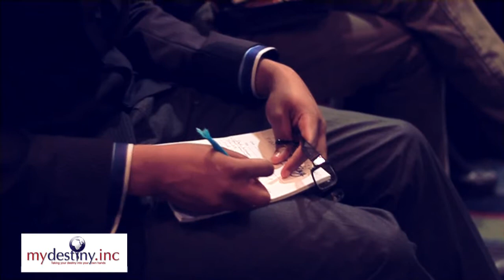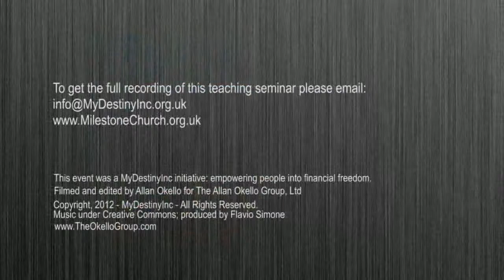David Shosanya - My Destiny Inc - Entrepreneurs Seminar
This is an entrepreneurs seminar MY DESTINY INC session with David Shosanya, who spoke to entrepreneurs in Nottingham, England.

This is a sample of an hour long session. To order the full recording please contact My Destiny Inc

My Destiny Inc is a not for profit organization that has as its objective the empowering of individuals and businesses in the areas of entrepreneurship, leadership and capacity building.

The key focus of the organization is to alert every individual that it works with to the reality of a clear and established purpose for their lives.  It is easy for one to forge a path of their own choosing, but it is better still to identify your unique gifting and maximise it in your time on the earth.

It is our belief that every individual has something unique that they can contribute to our society in their lifetime. We also believe that we must leave a legacy for those who will come after us. It follows on from this however that there is an active requirement for each individual to aggressively live out their particular assignment.

Our organization works through a number of different avenues which include the following:

Hosting leadership and business conferences
Mentoring programmes:
From Father to Son: providing mentoring to young men who did not have the benefit of the necessary mentoring that a father should provide.
From Mother to Daughter: similar programme to the one above but designed for young women.
School and University visits and talks, both locally and internationally.
Establishing strategic partnerships with organizations that work in areas where we do not have the expertise.
The use of a wide range of different media to highlight the relevance of this important message in modern day living.  This includes books, CDs and DVDs, creative arts etc.